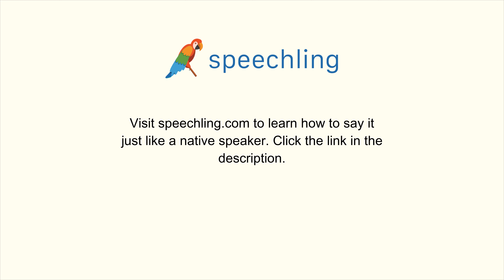How to say "Travel" in Chinese (Traditional)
Male Voice:
旅行

Female Voice:
旅行

Male Voice Translation:
Travel

Female Voice Translation:
Travel